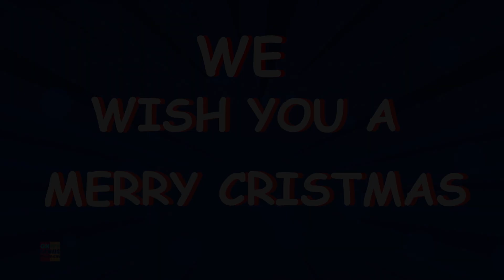Chúng Tôi Chúc Bạn Giáng Sinh Vui Vẻ Vần điệu Mẫu Giáo Bằng Tiếng Anh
🌟🎄 Chào mừng đến với "Oh My Genius Vietnam," nơi niềm vui và lời chúc mừng Giáng Sinh đầy ấm áp với bản nhạc "We Wish You a Merry Christmas" (Chúng Tôi Chúc Bạn Một Mùa Giáng Sinh Vui Vẻ)! 🎶🎅

Hòa mình vào không khí lễ hội với những hình ảnh sinh động và giai điệu vui tươi của "We Wish You a Merry Christmas" trên "Oh My Genius Vietnam". Cùng chúng tôi chúc mừng và tận hưởng mỗi khoảnh khắc ngọt ngào của mùa Giáng Sinh.

👨‍👩‍👧‍👦 Bố mẹ và các bé, đừng bỏ lỡ niềm vui! Đăng ký ngay để khám phá thêm nhiều bài hát và nội dung giáo dục thú vị trên "Oh My Genius Vietnam".

Chúc mừng Giáng Sinh cùng "We Wish You a Merry Christmas" trên "Oh My Genius Vietnam"! 🌟🎄🎶